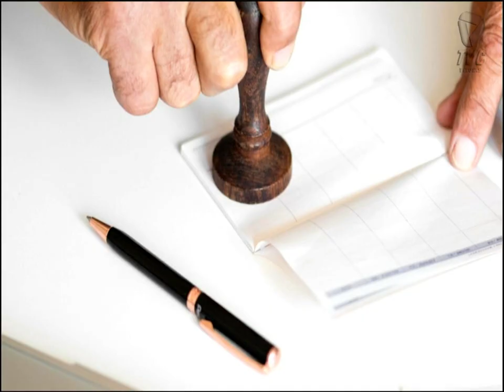PALAVRA AMIGA 08 09 2023